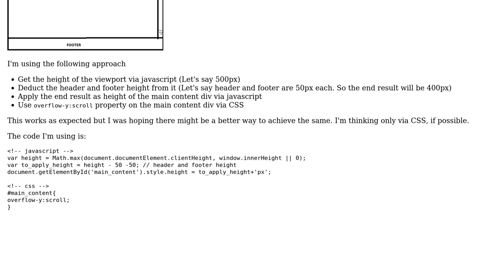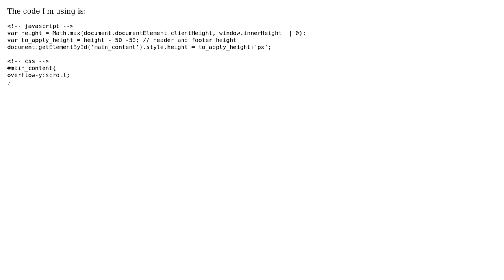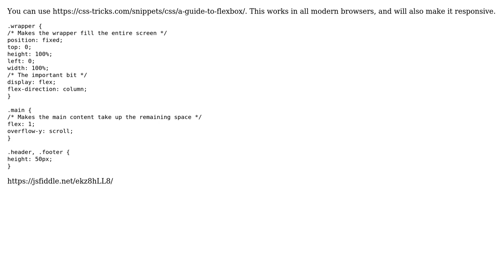Code Review: Keep main content scrollable but not the body (2 Solutions!!)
Code Review: Keep main content scrollable but not the body

With thanks & praise to God, and with thanks to the many people who have made this project possible! | Content (except music & images) licensed under CC BY-SA | Music | Images & others | With thanks to user Usagi Miyamoto user Kruga user asprin and the Stack Exchange Network Trademarks are property of their respective owners. You are responsible for your own actions.